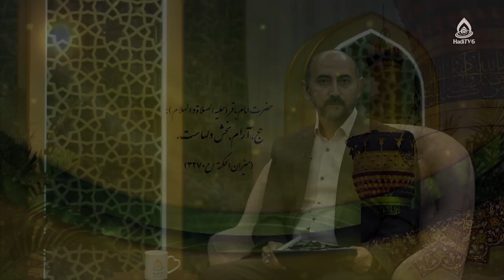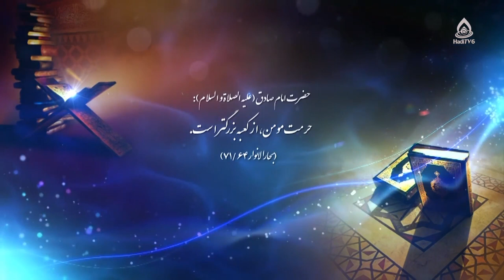راهکارهای حفظ برکات حج، حجت‌الاسلام والمسلمین فصیحی غزنوی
کارشناس: حجت‌الاسلام والمسلمین فصیحی غزنوی